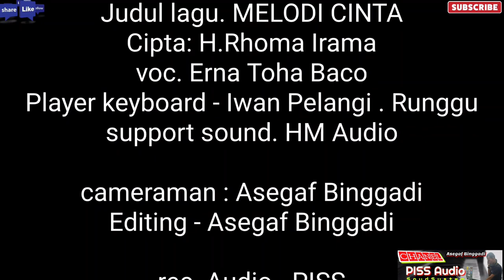Melodi Cinta - H.Rhoma Irama (cover) Erna Toha Baco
Lagu Cover
MELODI CINTA (H.RHOMA IRAMA)
VOC. ERNA TOHA BACO
PLAYER KEYBOARD. IWAN PELANGI RUNGGU
SUPPORT SOUN. HM AUDIO
REC. PISS AUDIO
KAMERAMAN. ASEGAF BINGGADI
EDITING. ASEGAF BINGGADI
LOKASI. SURF CAFE - AMA HAMI - KOTA BIMA - NTB